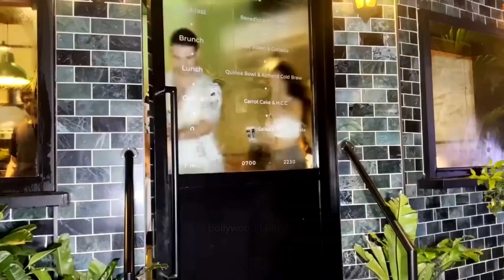Disha Patani Date With Boyfriend Aleksandar Alex